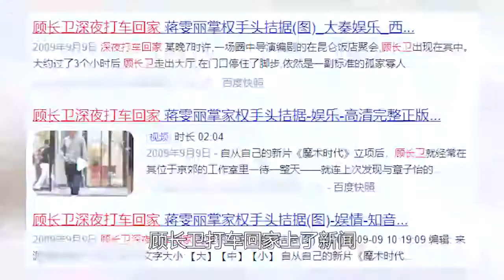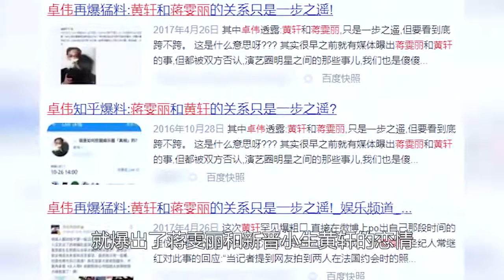揭秘京圈富豪蒋雯丽：一部剧换300套衣服，一次交易净赚6个亿！~1